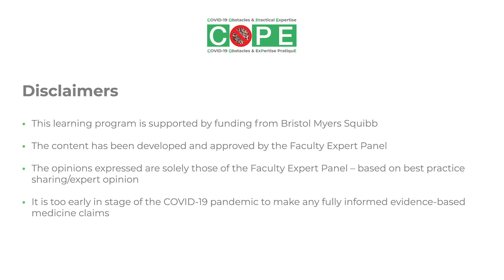Practical Myeloma Patient Treatment During COVID-19